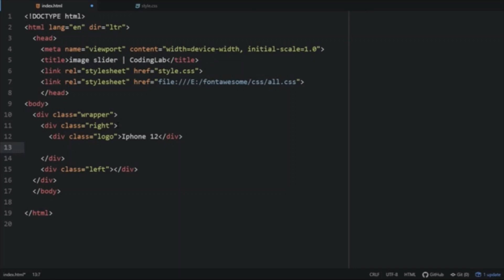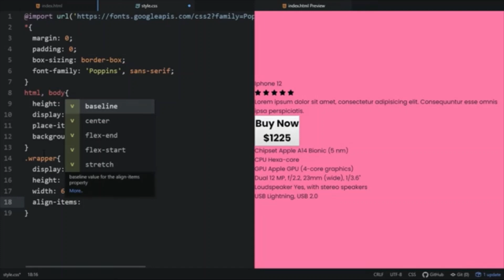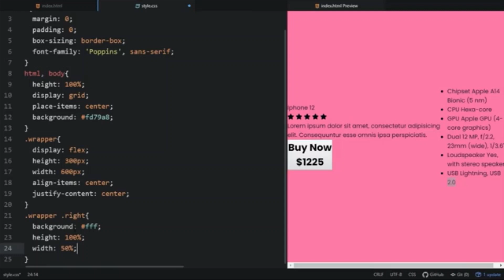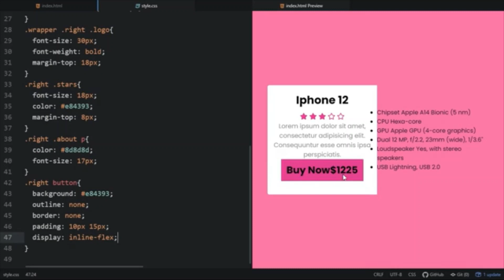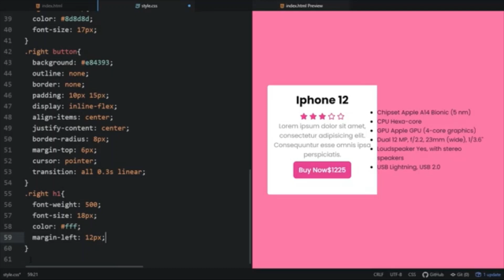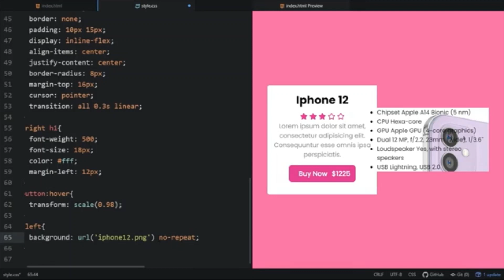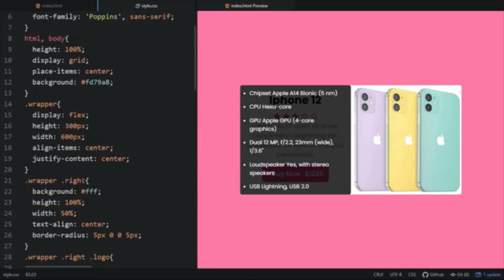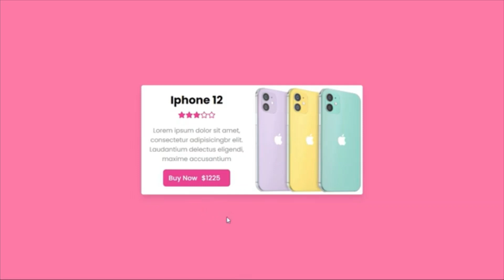Product Card Design using HTML & CSS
Hello Friends today i am going to show u Product Card Design using HTML & CSS

EARPHONE      : N/A

PROCESSOR     : shorturl.at/dpES4
MOTHERBOARD   : shorturl.at/dfwBC
RAM           : 8gb Unknown
GRAPHICS CARD : N/A
SSD           : shorturl.at/cxB06
HDD           : shorturl.at/qzWZ1
MIC           : shorturl.at/eizF8
PSU           : Unknown
WiFi          : shorturl.at/eqAEH
Bluetooth     : shorturl.at/fqyPQ
USB Hub       : shorturl.at/xFM36